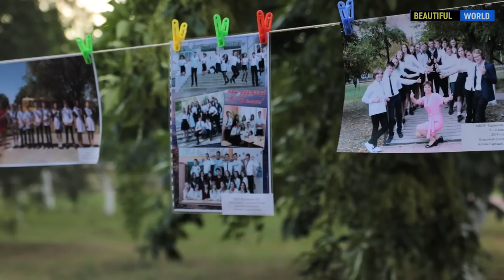Выпускники о своих планах и надеждах \ Прекрасное далеко: каким видят своё будущее выпускники школ.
отзвучал последний звонок, прошли все экзамены и вот ты уже выпускник! о чем мечтает выпускник, какие ставит перед собой цели и задачи, что ждет выпускника в будущем. мы поговорили с выпускниками школ про их цели,  о том куда приводят мечты.